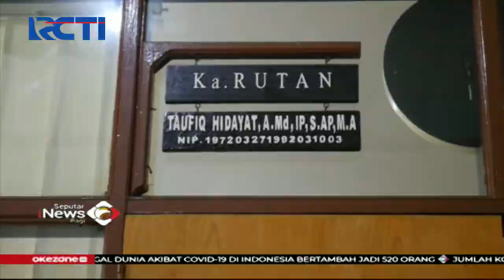Khawatir Tertular Corona di Luar Rutan, Napi di Samarinda Tolak Asimilasi - SIP 18/04